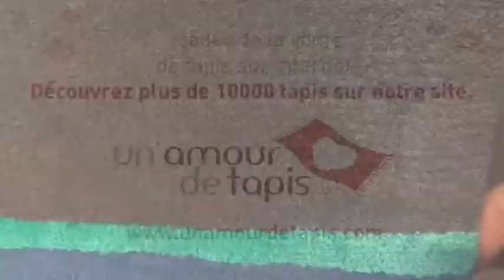Tapis HORIZON bleu marque BRINK AND CAMPMAN sur UNAMOURDETAPIS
UNAMOURDETAPIS vous présente le modèle HORIZON bleu gamme ESTELLA de chez BRINK AND CAMPMAN.
Un tapis en laine rayé aux jolis tons de bleu.